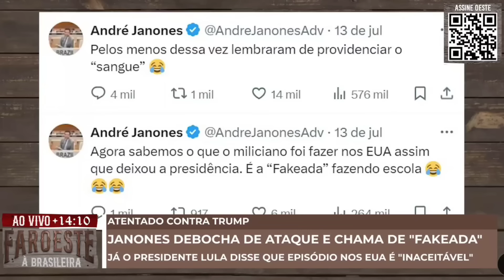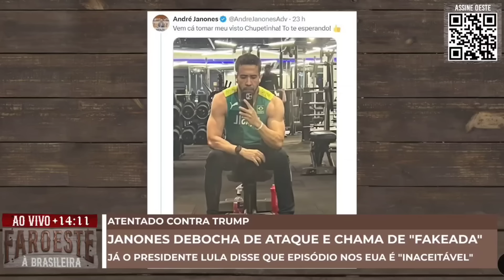Janones debocha de Trump e pode ter passaporte CANCELADO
Adquira conhecimento sólido e prático para se tornar uma pessoa sábia e consciente dos fenômenos sociais e políticos do mundo contemporâneo através da minha plataforma online de ensino. Conheça o Conservatório do Conhecimento

Neste canal você encontrará conteúdos atualizados sobre os principais temas relacionados à política e ao direito, abordando desde questões nacionais e internacionais até temas mais específicos dentro dessas áreas.

Nosso objetivo é trazer análises imparciais e aprofundadas sobre os temas mais relevantes do momento, além de promover um debate saudável e construtivo sobre os desafios enfrentados em nossa sociedade.